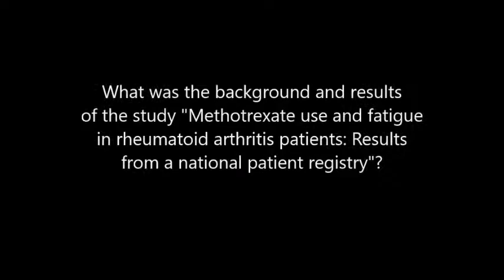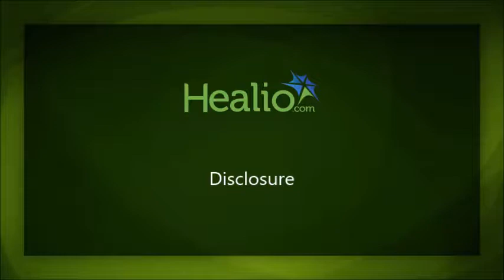Nowell speaks about fatigue and methotrexate use for patients with rheumatoid arthritis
At the American College of Rheumatology Annual Meeting, W. Benjamin Nowell, PhD, MSW, of the Global Healthy Living Foundation, spoke about results of a study that used ArthritisPower, a national patient registry, to assess methotrexate use and fatigue in patients with rheumatoid arthritis.

He said that patients who received methotrexate monotherapy had lower fatigue scores. Patients who received biologic monotherapy had the lowest physical function score. He said more longitudinal data is needed.